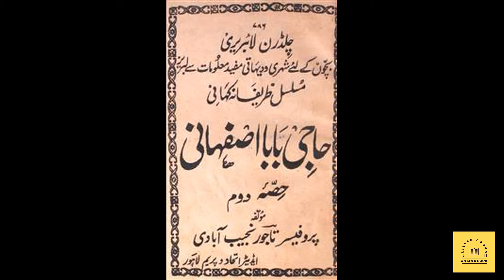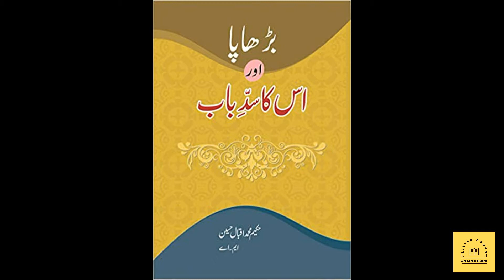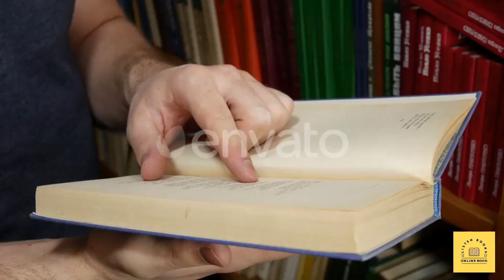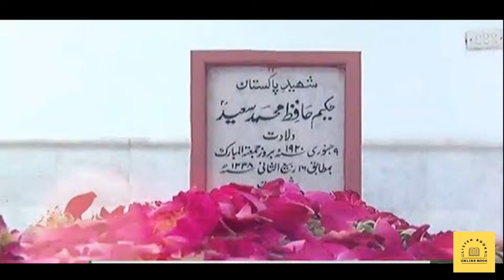Hakeem Muhammad Saeed The journey from Saeed to Shaheed I Hamdard naunehal I listen book in urdu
4th video is uploaded
The journey from Saeed to Shaheed Hamdard naunehal listen book I with animation I in Urdu
Biography is shaheed Muhammad saeed
The whole journey of zindagi Hakim Shaheed
Book in stbb
Book in urdu
Audio book
hamdard universcity
Saeed se shaheed tak ka safar